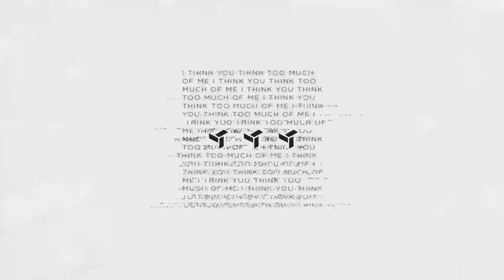EDEN - i think you think too much of me